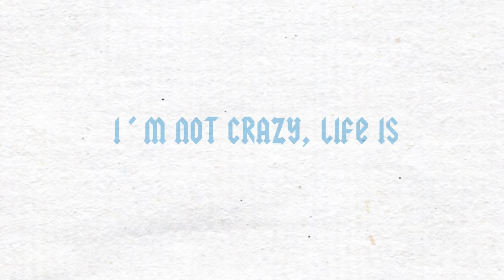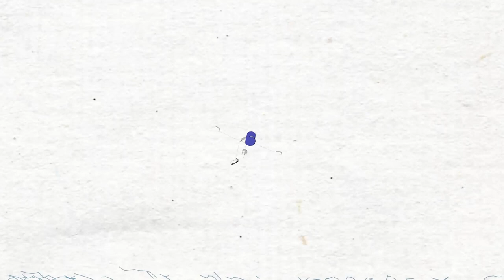I'm Not Crazy, Life Is 2 chainz (unofficial music video)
Me and bluboy made a music video. :) enjoy it
Not our song obviously